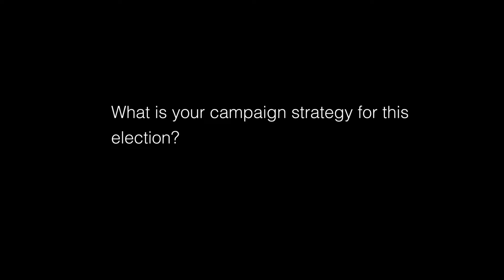Philip Levine 7